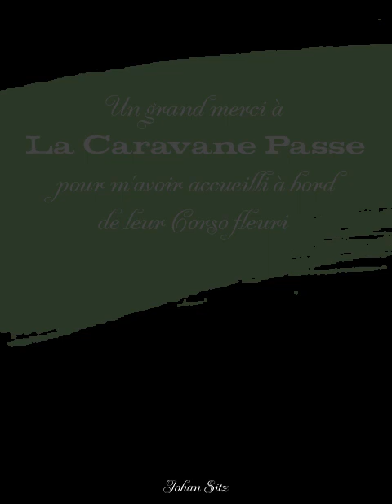Fête du mimosa de St Trojan 2023.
Retour en images sur la Fête du Mimosa de Saint-Trojan-les-Bains.
Un grand merci à "La Caravane Passe" pour m'avoir accueilli à bord de leur Corso fleuri.